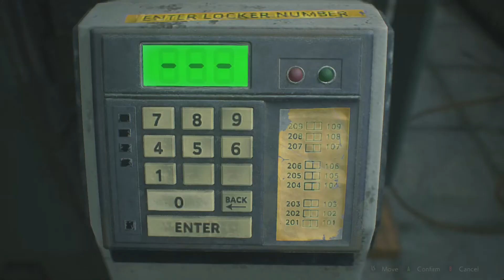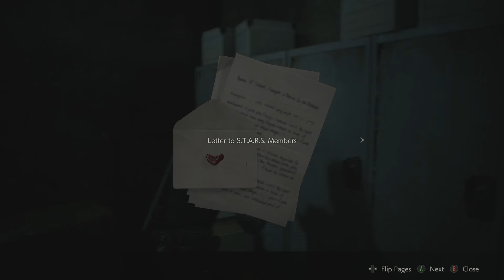Dikejar Kejar Tyrant - Resident Evil 2 Indonesia #5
Hello teman2
di video kali ini kita bertemu dengan tyrant dan dia akan selalu mengejar2 kita sampai kita keluar dari kantor polisi Racoon City.